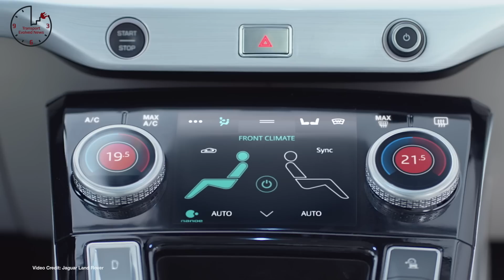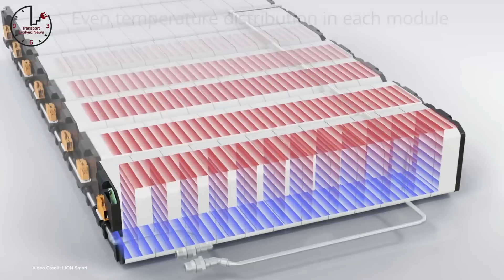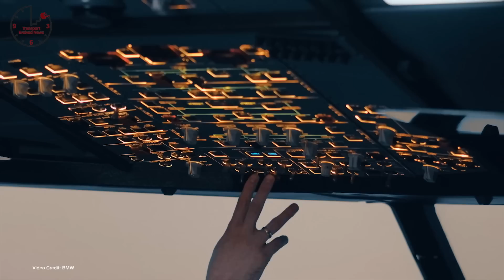Mercedes-Benz EQC, Tesla Model 3, Uniti Down Under, Battery Breakthrough: TEN Electric Car News 222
Weekly news show about future cars and future car technology.  This week news about:

(00:45) EQC - Mercedes-Benz reveals the 2020 EQC electric SUV - but what is its range?
(01:42) Why Fly? - Volvo unveils 360c Autonomous drive concept, which has the weirdest marketing angle.
(02:21) Outselling BMW  - Model 3 outselling entre BMW lineup in August
(03:06) Explosive Growth  - New data shows that electric vehicle sales have shown incredible growth.
(03:39) HyperMegaCharging? - GM working on a new type of super-fast charger for EVs
(04:18 ) Reasons to Buy  - Tesla temporarily ends lease penalties to incentivise customers to buy a New Model S, Model X
(04:55) A Buyer’s Market - Why it’s the perfect time to buy a used EV, says Consumer Reports
(05:29) Flat Fee - Ionity starts charging a flat fee for electric vehice charging in Europe.
(05:59) Transitioning From Hybrids  - New data from California suggests that electric and plug-in hybrid cars are replacing hybrids, not ICE cars. (07:05) Wineo Bus -  Bus in france runs on biofuel from the production of wine.
(07:11) Not Quite There - Tesla Roadster was in Switzerland -- but it was only a mockup.
(07:24) Recall Alert - Toyota recalls 2016-18 Toyota Prius, Prius Prime for wiring safety issue.
(07:41) BANNED - Two London councils ban ICE cars from certain roads
(07:59) Creeping up on Crims  - Ford asked NHTSA about making electric  cop cars silent.
(08:15) Teaser  - Ford releases teaser shot for new all-electric car- no-longer called “Mach 1”
(08:29) iX3 Queue - BMW i3X reservations start in Norway
(08:43) 2-speed - Kriesel unveils 2-speed automatic transmission for EVs.
(08:59) Taking a Toke- Elon Musk takes a toke during an online radio show.
(09:13) Delivery Woes  - Tesla’s higher output of Model 3 cars is causing delivery issues
(09:29) Battery Recycling Plans - Japanese automakers team up to launch a project to recycle old electric car battery packs
(09:52) Larger Push - GM says it’s all-in on EVs, plans a new battery facility with LG Chem to make more Bolt EV battery packs
(10:28) Battery Contract  - Samsung SDI has won a contract to supply Jaguar Land Rover with 5 GWh of batteries a year.
(10:59) Light Battery  - Lion Smart unveils prototype battery and plops it in a BMW i3
(11:42) Down Under - Uniti announces plans to manufacturer its Unity electric car in Australia
(12:13) Teasing What’s iNext - BMW gets ready to send its iNext EV on a global tour